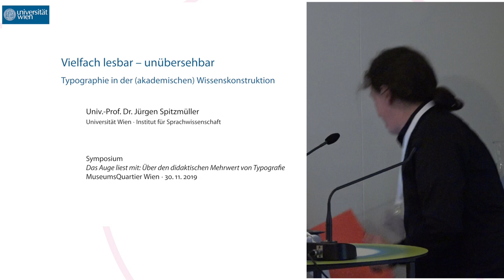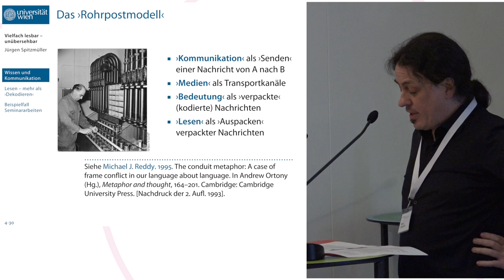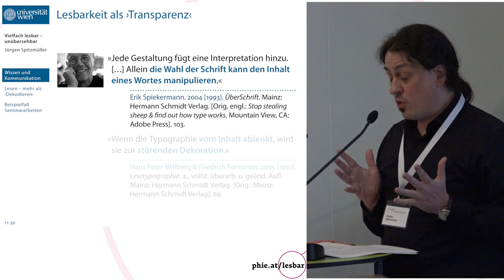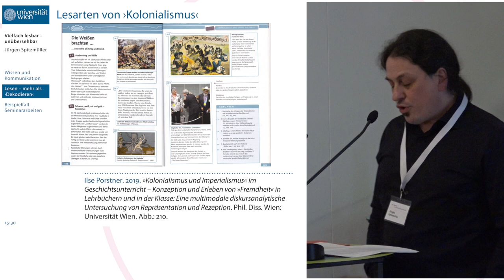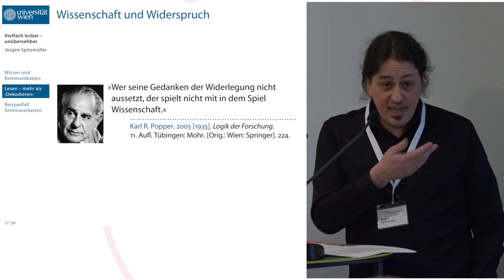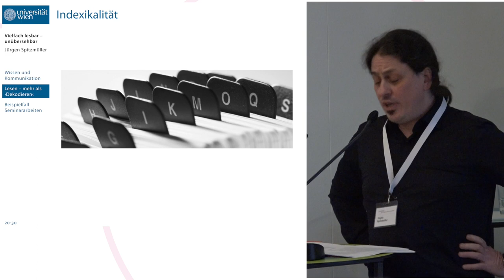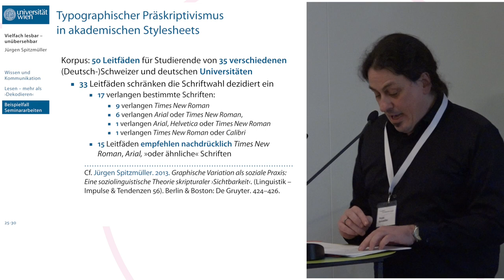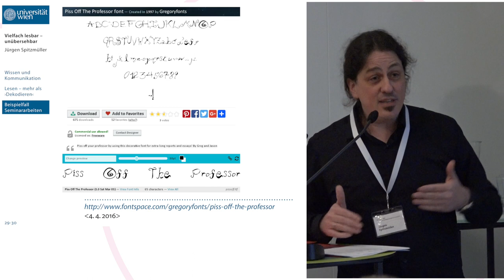Jürgen Spitzmüller »Typographie: Vielfach lesbar — unübersehbar«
Typographie ist weit mehr als eine nette Verkleidung des Textes. Typograph*innen wissen das (schon immer), zunehmend begreifen es aber inzwischen auch die mit Texten und ihrer Vermittlung befassten Wissenschaften. In diesem Vortrag steht die Perspektive einer dieser Wissenschaften, die der (angewandten) Sprachwissenschaft, im Vordergrund. Aus ihrer Sicht ist Typographie fester Teil der materiellen Verfasstheit von Texten, ähnlich wie Gestik und Körperhaltung fester Teil der materiellen Verfasstheit des gesprochenen Wortes sind. Der Vortrag zeigt, warum Typographie aus sprachwissenschaftlicher Sicht nicht vernachlässigt werden kann, wenn es um die Lesbarkeit von Texten geht. Und er zeigt, dass Lesbarkeit dabei mehr meint als die möglichst mühelose Erfassung eines Textes und die Entschlüsselung eines in ihm ›verborgenen‹ Sinns. Gelesen werden schließlich nicht nur Texte, sondern auch mit Texten verbundene Personen, Weltbilder und soziale Standpunkte. Dass Typographie auch in dieser Hinsicht — und somit vielfach — lesbar ist, möchte der Vortrag plausibel machen.

Jürgen Spitzmüller leitet seit 2015 den Lehrstuhl für Angewandte Sprachwissenschaft an der Universität Wien (Institut für Sprachwissenschaft). Mit Typographie befasst er sich aus sprachwissenschaftlicher Sicht seit vielen Jahren, unter anderem in seiner 2013 erschienenen Habilitationsschrift ›Graphische Variation als soziale Praxis: Eine soziolinguistische Theorie sozialer »Sichtbarkeit«‹ (Berlin/Boston: De Gruyter).